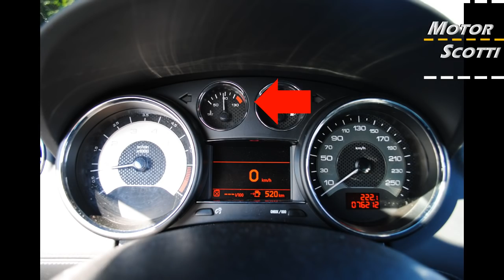Changing the coolant / antifreeze in your car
I quick toturial on how to change the coolant in any car. The car shown here is a Peugeot RCZ with the 1.6l petrol / gasoline engine.